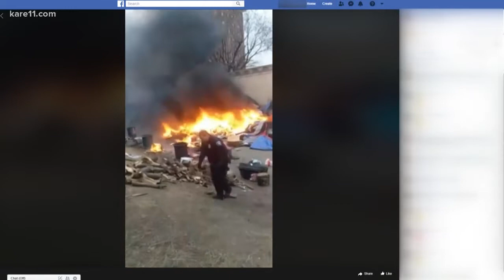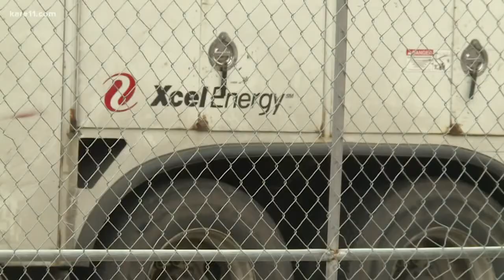Fire at Mpls. homeless camp caused by unattended propane heater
The Minneapolis Fire Department said on Tuesday that the fire at the homeless encampment on Monday was caused by an unattended propane heater inside a tent. They ruled it accidental.